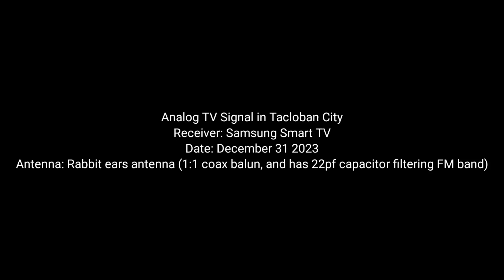Analog TV Signal in Tacloban City (w/ 1:1 coax balun and 22pf capacitor)